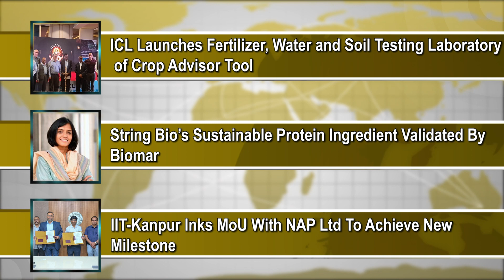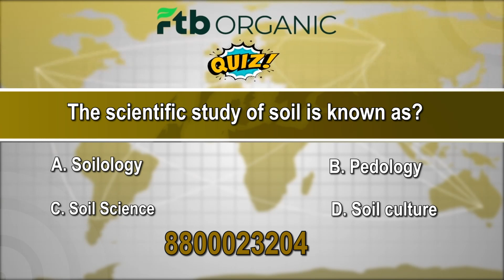ICL | String Bio’s | IIT-Kanpur | Swaraj Tractors | Clean Seed Capital | Matix Fertilizers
ICL | String Bio’s| IIT-Kanpur | Swaraj Tractors | Clean Seed Capital | Matix Fertilizers | FertiGlobal | MANAGE- Samunnati
1-ICL Launches Fertiliser, Water and Soil Testing Laboratory of Crop Advisor Tool
2- String Bio’s Sustainable Protein Ingredient Validated By Biomar
3-IIT-Kanpur Inks MoU With NAP Ltd To Achieve New Milestone in Hemp Pharmaceuticals & Bioengineering
4-Swaraj Tractors Organizes Agritech Summit & Swaraj Tractor Awards 2022
5-Clean Seed Capital Teams Launch The SMART Seeder MINI-MAX™ In India
6-Framing Of Agriculture Policy Our Top Priority: Dr Sukhpal Singh